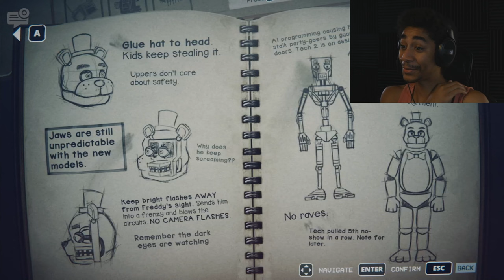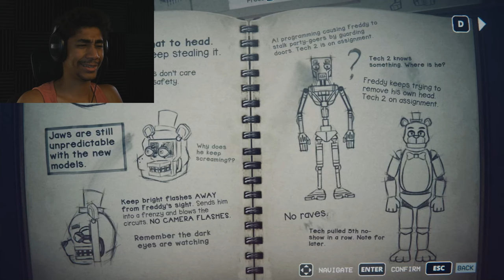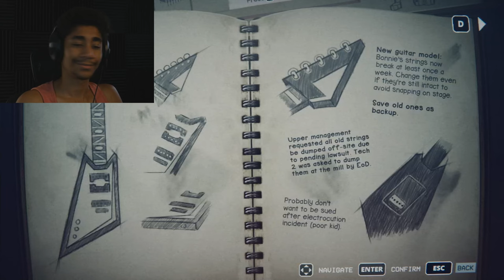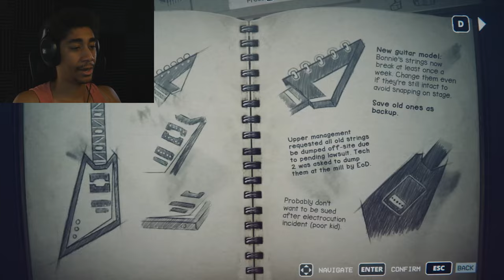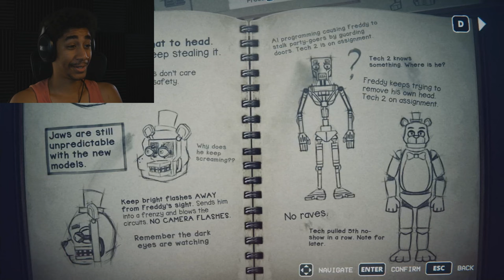FINDING MY DAD - Five Nights At Freddy's: Into the Pit (PART 2)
Dad's acting weird, I can't understand why or what this...THING wants!

(SiIvagunner)

 • Driftveil City (CD Version) - Pokémon...